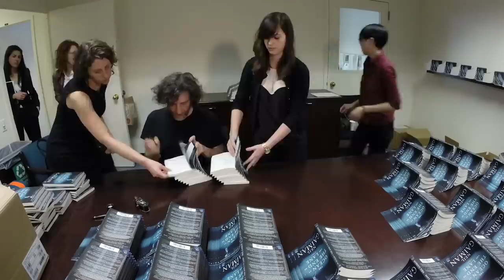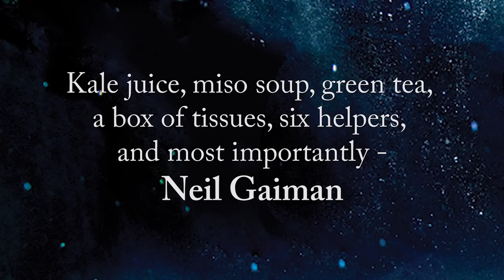Neil Gaiman's Book Signing Time-Lapse | The Ocean at the End of the Lane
Find out what it takes for Neil Gaiman, author of the New York Times bestseller 'The Ocean at the End of the Lane,' and his team to complete signing 1,500 paperback copies of his book.